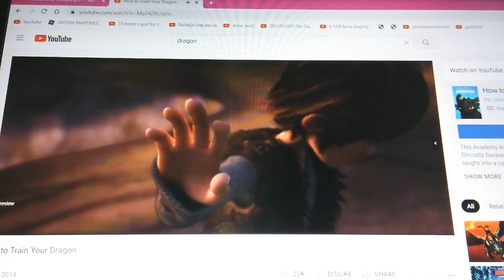Dragon Soled The Fresh Breathing Video Channels